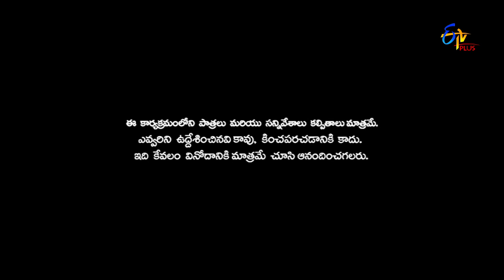Golmaal | 5th July 2019 | Full Episode 85 | ETV Plus